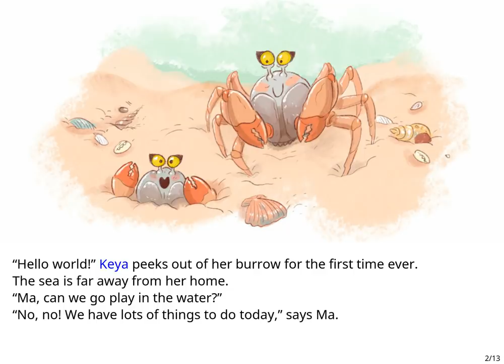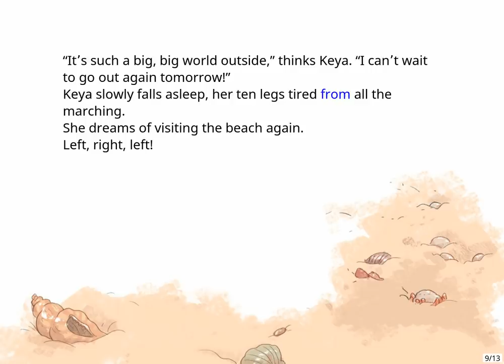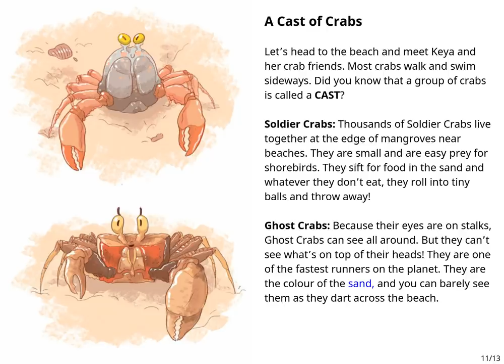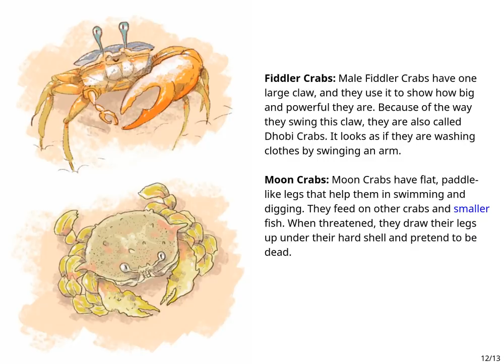Short Stories: Keya's Day at the Beach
Short Stories | Stories for Kids | Animal Stories
Join Keya the Soldier Crab as she explores the beach with her Ma, and meets many different crabs.

Written by Radha Rangarajan
Illustrated by Lavanya Naidu